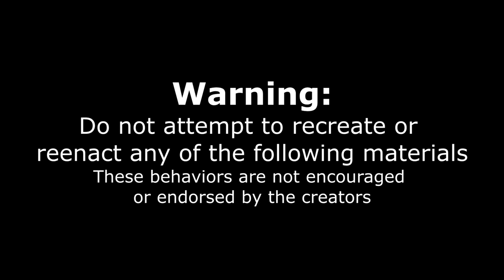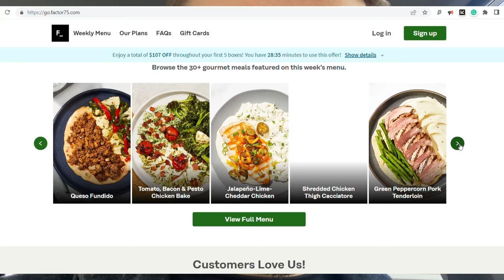$100 TOWERING BURGER CHALLENGE (The Biggest in Arkansas) | Grub's "Big Boy" Cheeseburger Challenge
With hundreds of failures, This is a difficult one! Today we are taking on a $100 cheeseburger in this man v food challenge at Grubs In Fayetteville AR. This famous university town is known for the Razorbacks, it's college football, and it turns out a giant burger as big as the University of Arkansas's love of football. Today we are attempting to eat this 15 patty burger featuring 7.5lb of beef and an order of fries! Contestants have 1 hour to complete the meal and get the $100 burger for free and a sweet t-shirt. Fail, and you pay! Can we beat this often unbeatable challenge? Or will we join the countless failures?

SEND ME STUFF :
Joel Hansen
RPO DUNDURN
HAMILTON ON L8P 0B5
CANADA